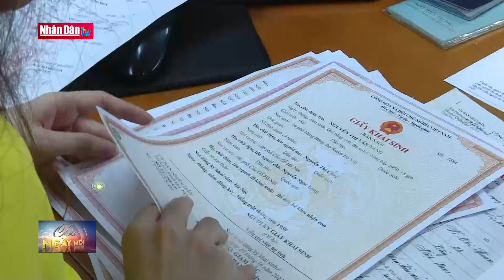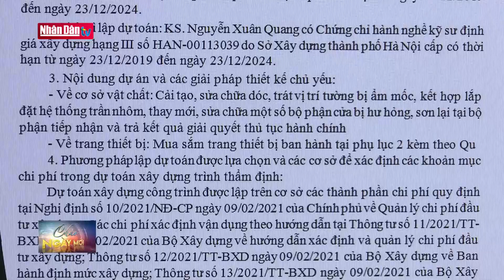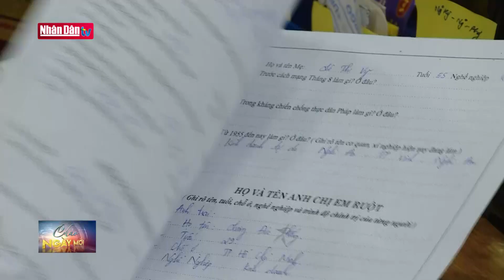Mô hình ngày thứ 4 tốc ký vì dân | Đảng với Dân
Với phương châm “Lấy người dân, doanh nghiệp là trung tâm, chủ thể, mục tiêu và động lực”, các cấp chính quyền TP. Hà Nội đã và đang triển khai nhiều mô hình sáng kiến về cải cách thủ tục hành chính qua đó thu về nhiều kết quả tích cực.
10 h sáng bộ phận một cửa của ubnd quận hai bà trưng dà đã có khá đông người đến làm thủ tục hành chính nhưng tại cửa số 3 nơi tiếp nhận và giải quyết các thủ tục hành chính thuộc lĩnh vực tư pháp hộ tịch anh nguyễn anh dũng chỉ phải chờ 15 phút là đã được đáp ứng nhu cầu, không chỉ anh dũng mà những công dân cũng được giải quyết thủ tục hành chính theo mô hình “Ngày thứ 4 tốc ký”